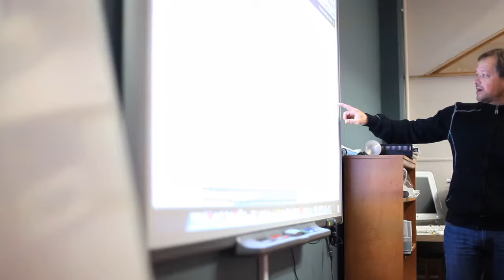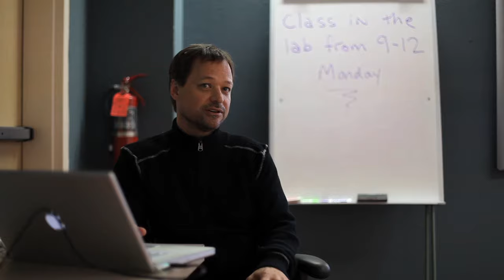People of Pacific | Mark Szymanski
Mark Szymanski is a professor of education with a background in technology, cognitive science, and instruction. He was a public school teacher before joining Pacific University's community. He has done expansive research in the development of learning skills informed and facilitated by psychology and technology, learning disabilities, and assessment.
Boxer Tales is a collection of stories highlighting the individuals that create our Pacific University community. Experience Boxer Life through the voices of students, faculty, alumni, staff and supporters.